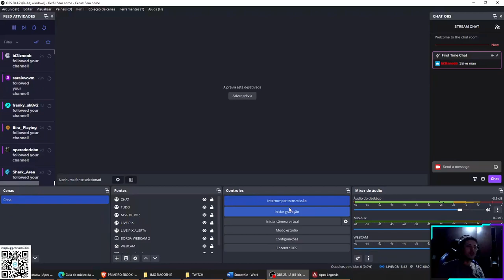APEX - 7 - VEJA O FINAL